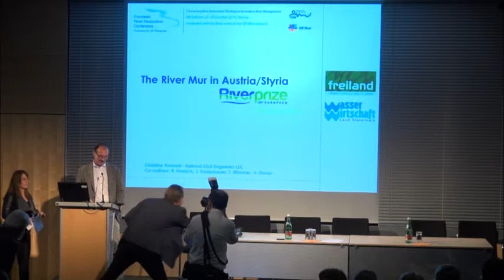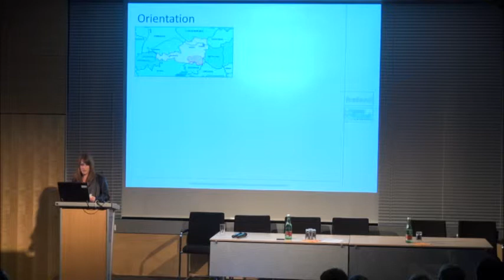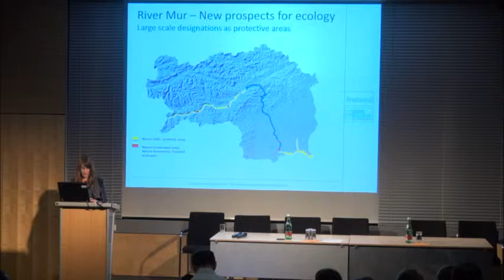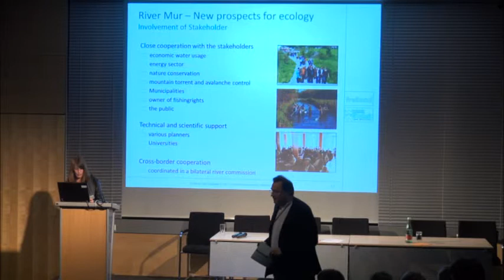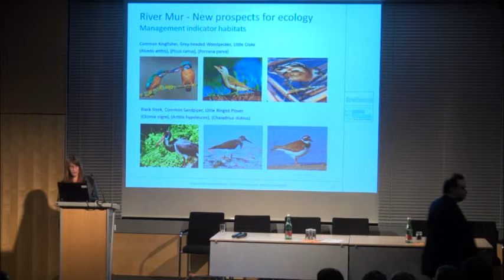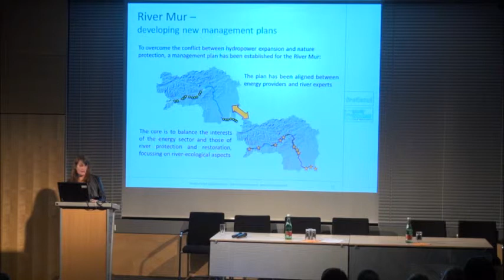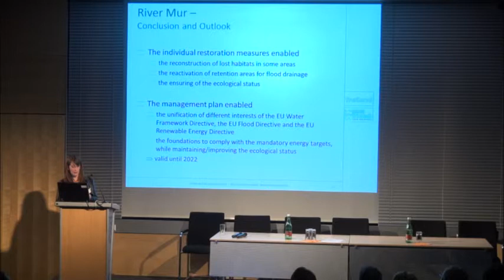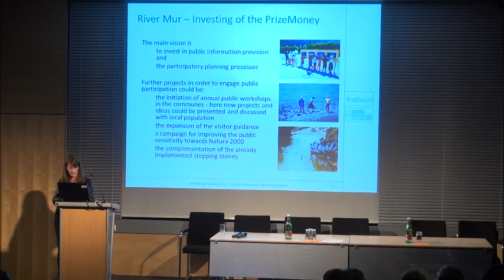European Riverprize Winner presentation